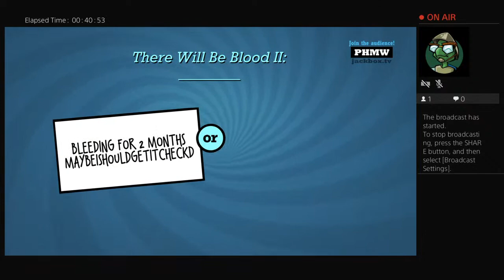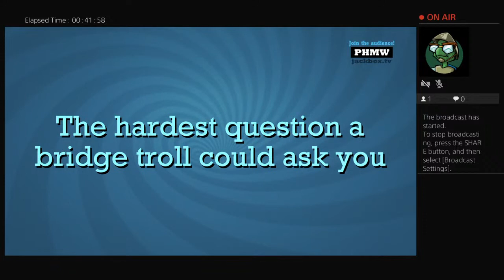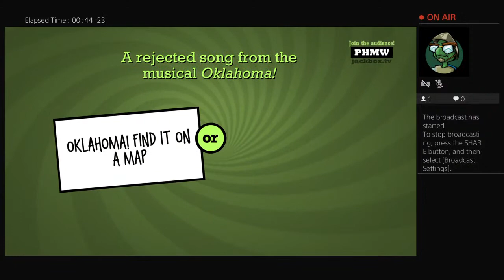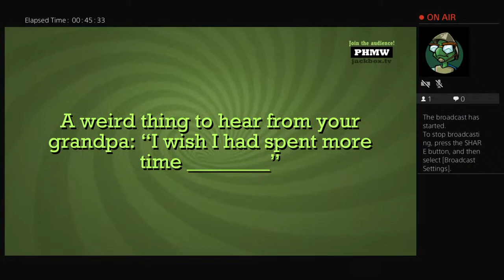Jackbox with Jenise pt.2